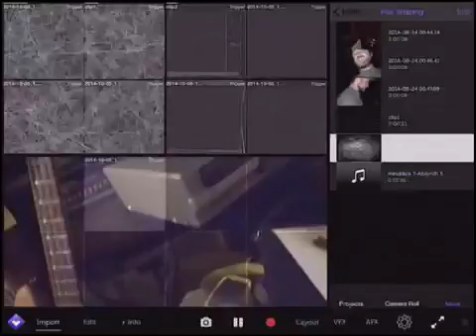Vidibox1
Vidibox on iPad